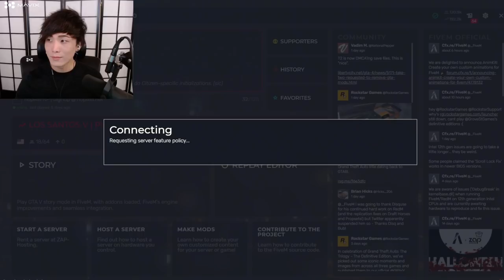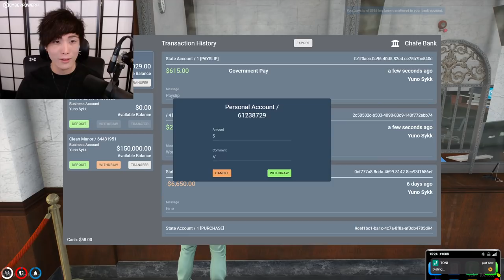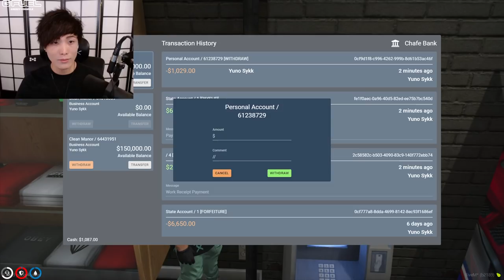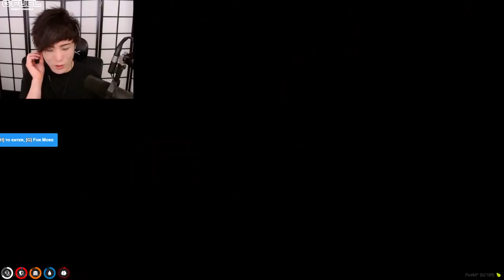"MoBa Gaming" Sykkuno" YUNO (ACTUAL EMOTIONAL GAMEPLAY) Grand Theft Auto V ^_^ 11|12|21